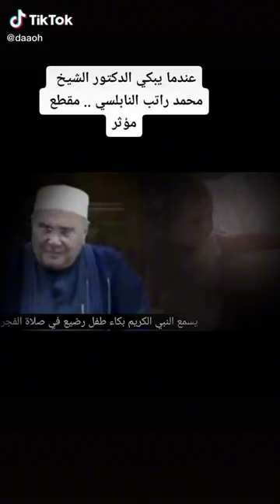mohamed rateb nabolsi 50